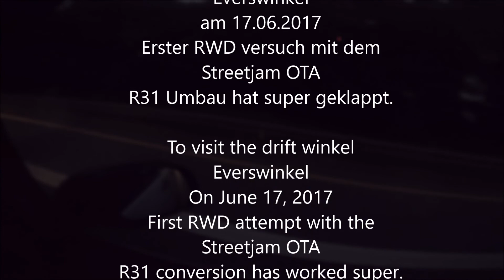RWD OTA R31RM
First test of Streetjam OTA R31 RM RWD

erster test vom Streetjam OTA R31 RM RWD